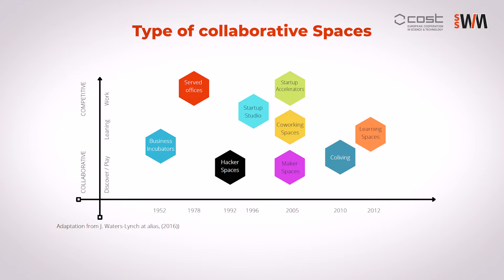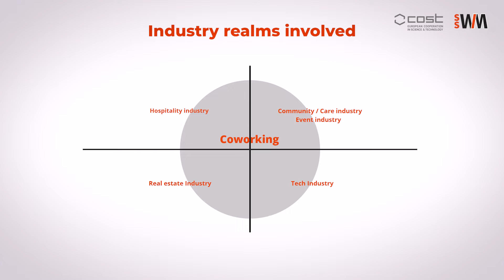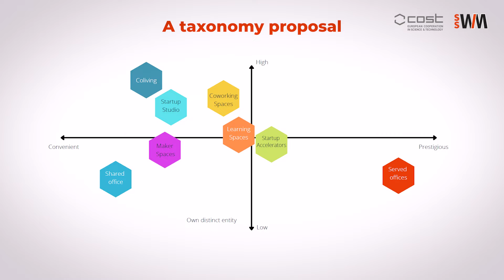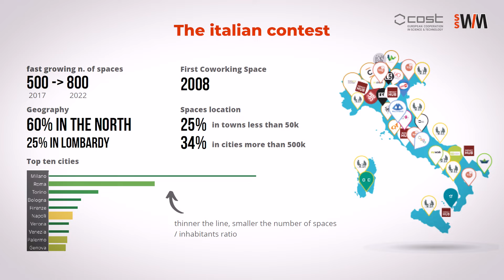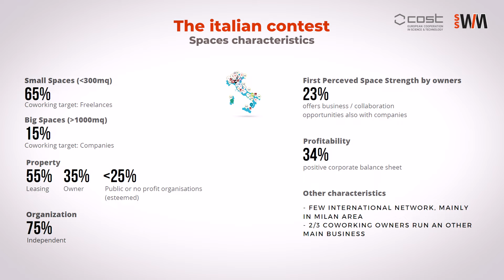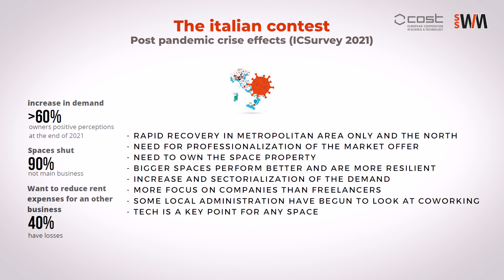Coworking and Entrepreneurship - Michele Lo Russo.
Coworking and Entrepreneurship by Michele Lo Russo.
V Edition Summer School on Workplace Management 2022
Co-organized by Cost Action 18214.

The geography of New Working Spaces and impact on the periphery .